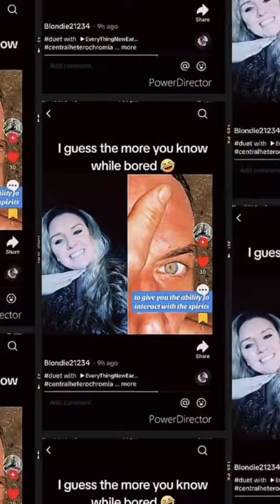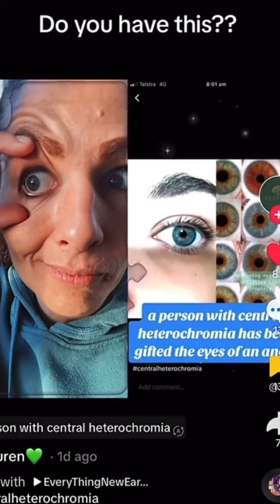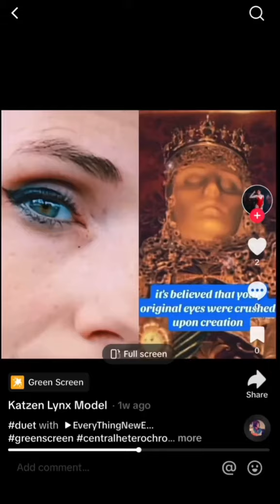Central Heterochromia Debunked 👁️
The truth about Central Heterochromia